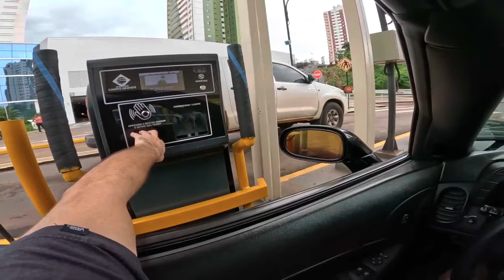A.L. - It Ain't Life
Own equalization to improve the quality of the music along with a slight reverb.

This channel is not monetized. Any advertisement that appears was placed by the Music creator himself.
All rights to the creator of the song and video.
If you are the creator or someone in charge who wants to request the removal of the video, please contact me, the necessary information is in the "About" tab of the channel.